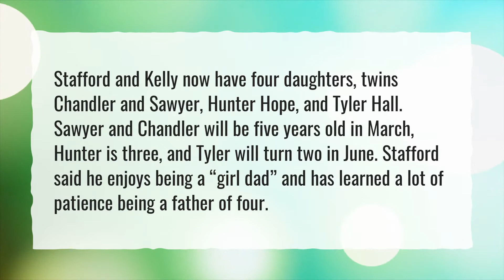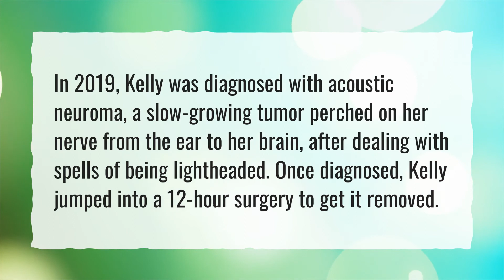Is Matthew Stafford still married?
More About How Old Is Stafford • Is Matthew Stafford still married?